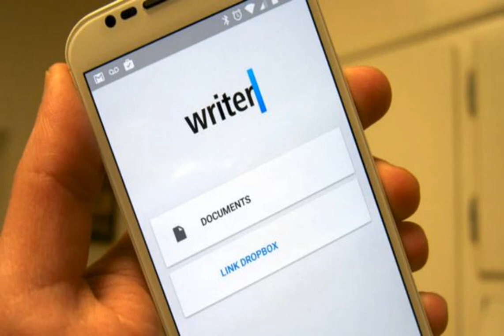Текстовый редактор научился "отделять" человеческий текст от сгенерированного ИИ.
Искусственныйинтеллект чат-боты В новой версии многофункционального текстового редактора iA Writer 7 представлена новая функция Autorship, позволяющая отмечать текст, созданный системами генеративного искусственного интеллекта, такими как ChatGPT. Об этом пишет РБК-Украина (проект Styler) со ссылкой на американский веб-сайт о компьютерной технике и гаджетах The Verge. Вводимый пользователем текст отображается черным цветом, но при необходимости сгенерированные фрагменты ИИ могут быть выделены серым. Это сделано для того, чтобы а